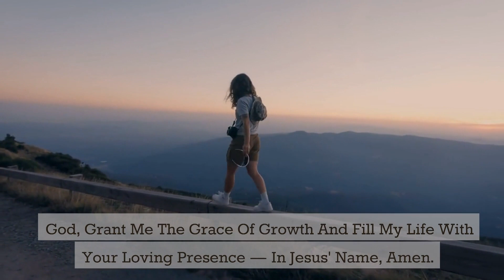My Guide : Daily Prayer Shorts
OurPrayer is a service of Guideposts. Guideposts is the spiritual ally that helps people connect faith-filled values with their daily lives. We believe anything is possible with faith, hope and prayer.